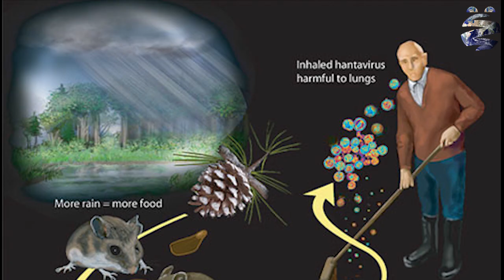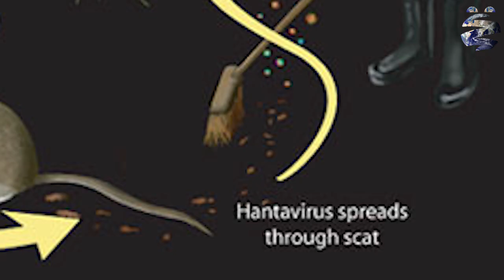Hanta Virüsü Bilinmeyen Gerçekleri | Hanta Virüsü Korkutmacası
Hanta virüsü çinde çıkan bir haber sonrası en çok araştırılan konu haline geldi. Hanta virüsü sanıldığı gibi bir salgın vakası oluşturacak yetiye sahip değil. Hanta virüsü hakkında bilinmeyen gerçekleri sizler için araştırdık iyi seyirler.